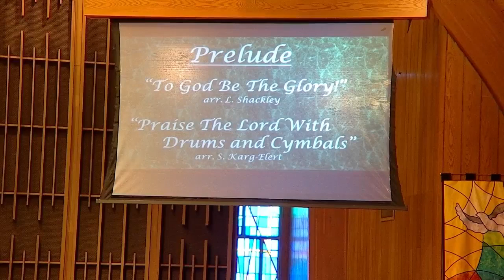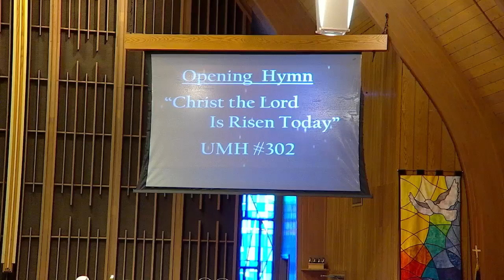March 31, 2024 Worship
Rockbrook United Methodist Church Omaha Nebraska
CCLI# 2037257 and 20170801